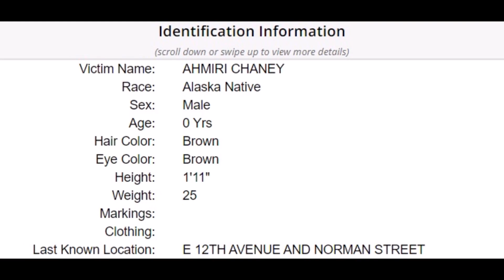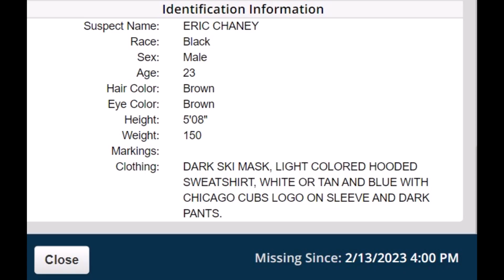EAS Child Abduction Emergency (AMBER Alert) Anchorage, Alaska Regional Alert